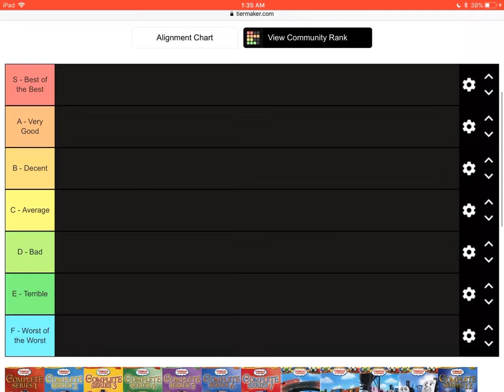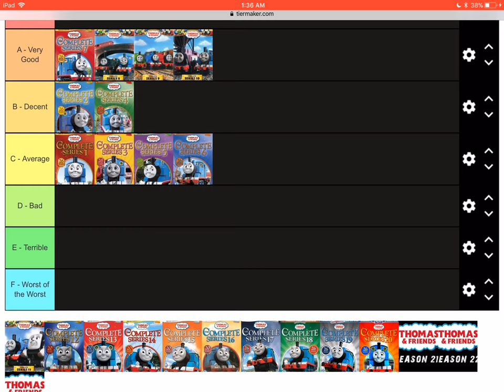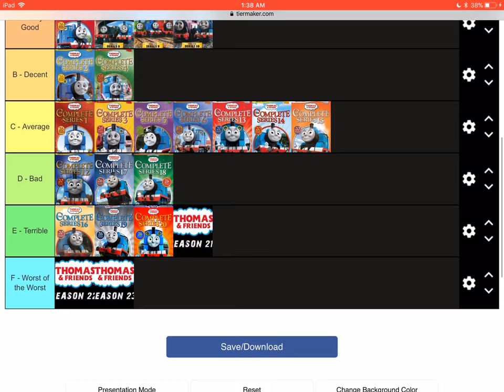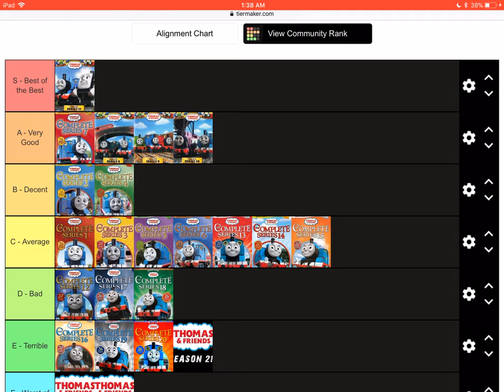I rank all the Thomas and friends seasons